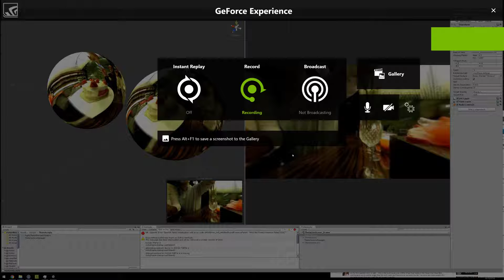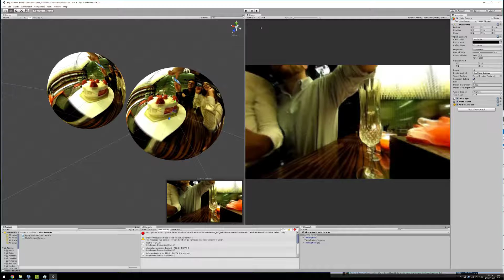2thetatest 10 12 2016 19 34 52 03